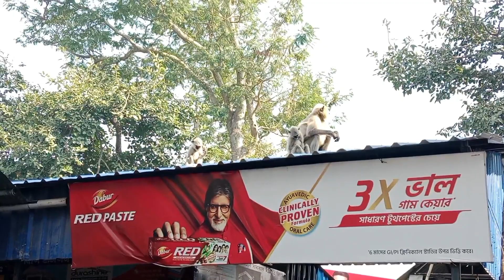মায়াপুর এসে আবার আগের জীবনে ফিরে গেলাম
মায়া পুর গিয়ে আবার ছোটবেলায় বেড়ে ওঠা বেরার ঘরে ফিরে গেলাম। নবর্দিপ যাওয়ার পথে দুই নদীর পৃথক হয়ে যাওয়া দেখলাম। সাথে হাতি মহারাজের দেখা পেলাম। সব মিলিয়ে ভিডিও টা কেমন লাগলো জানাতে ভুলো না।
হরে কৃষ্ণ 🙏🙏🙏